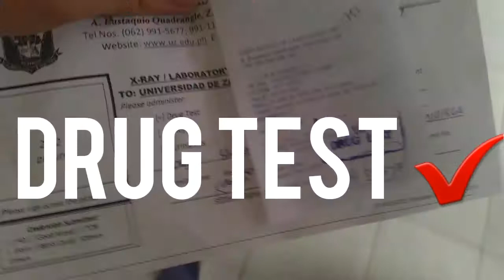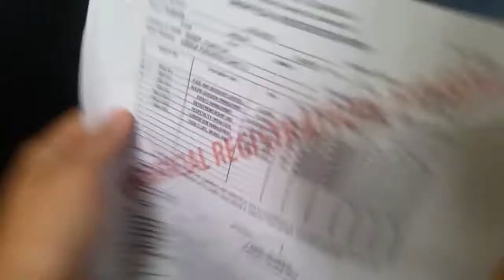DYE CREPE PAPER | PHILIPPINES | VLOG#11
😊 So epic hair dye. Been from school and Finally Officially enrolled . 🙌🙌

You're still reading ♡ Oh gosh. You. Are. So Amazing. Guys. :)